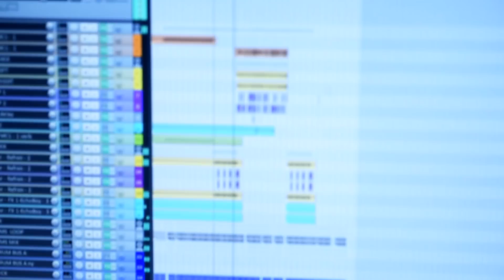Szachu x Prykson Fisk x DJ HWR - Hardkor Transformer (Official Video)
Słuchaj i pobierz singiel !!!

Teksty/Rap : Szachu, Prykone aka Prykson Fisk
Produkcja/Skrecze: DJ HWR
Zdjęcia: 1373rk / Komora REC
Video montaż: Made by Mind
Mix & mastering : DJ HWR dla GruboKrojone Records

Tym razem prezentujemy singiel pt.: "Hardkor Transformer"
W utworze rapują Szachu - Loonatigz i prykONE aka Prykson Fisk, natomiast za produkcję utworu oraz skrecze odpowiada DJ HWR.
Montaż teledysku wykonał MADE by MIND
Kawałek jest kolejnym z szeregu materiałów audio & video przygotowanych przez Grubo Krojone Records.